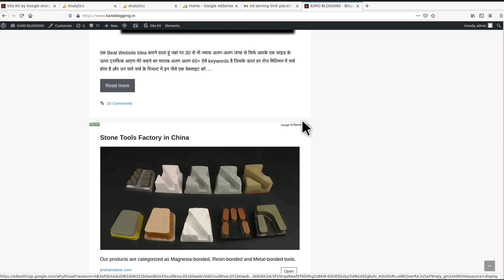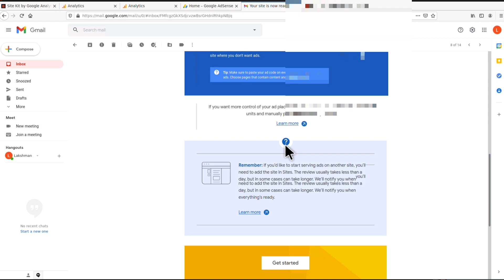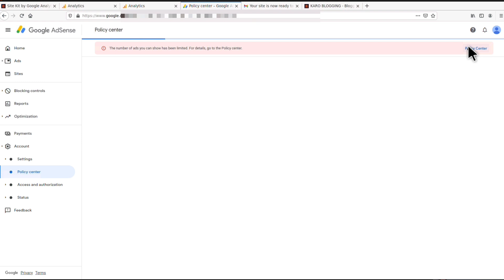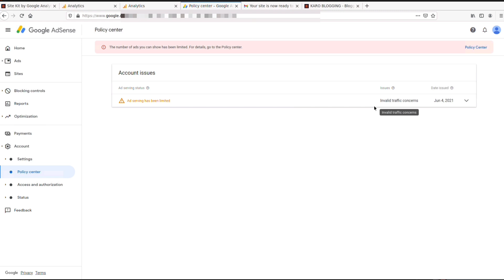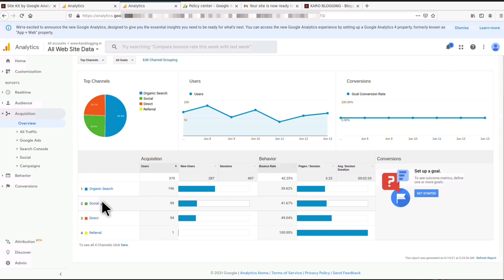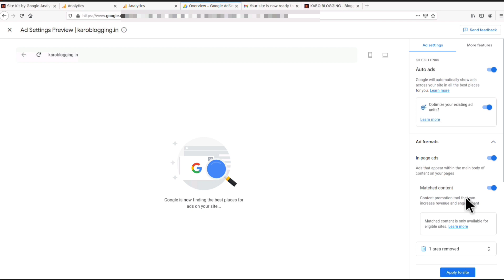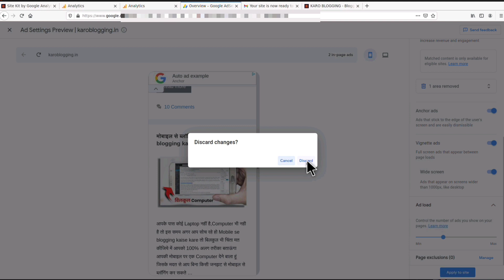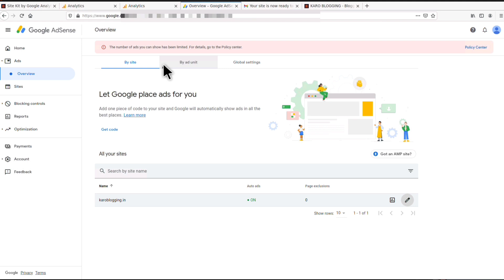2021 New Tricks | Ads Limit Problem Solve | How to Solve Ads Limit in AdSense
Blogging Earning 2021 New Tricks | Ads Limit Problem Solve | How to Solve Ads Limit in Adaense

Dosto mai hu Arup Ghosh maine last
2 sal se full time Blogger or youtuber hu..maine is channel par sirf Blogging or adsense guide or online money making videoes upload karta hu..